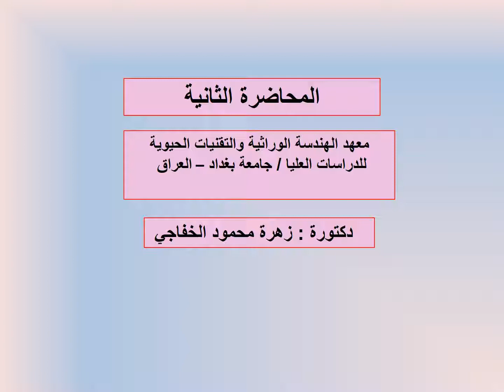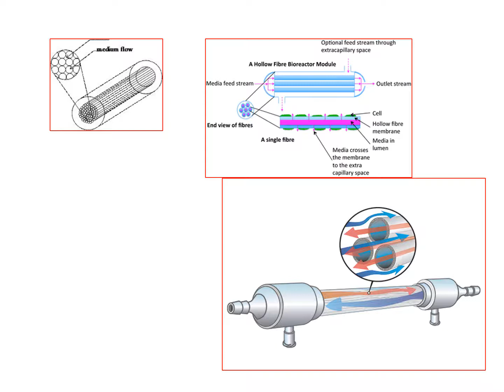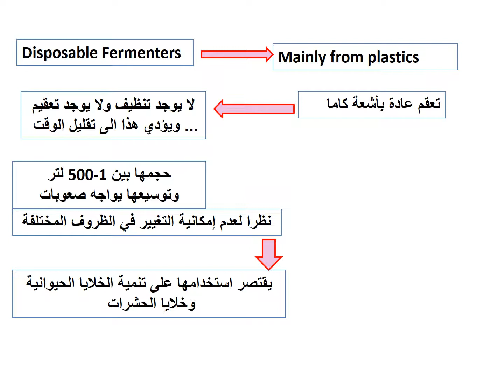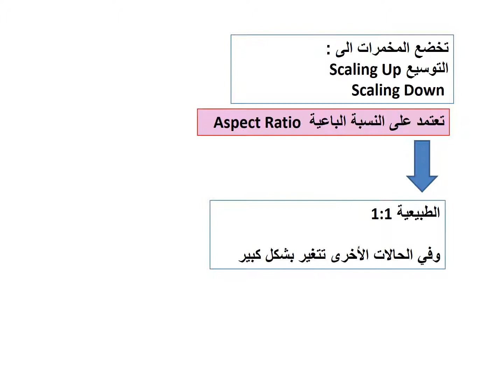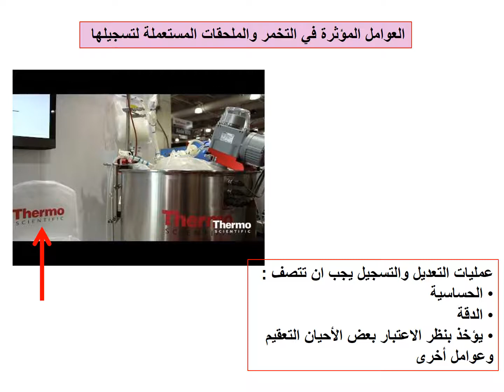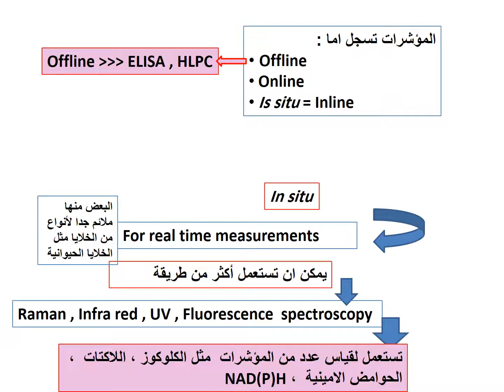تصميم مخمرات : المحاضرة الثانية : تصنيف المخمرات وفق عدد من الاسس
تصنيف المفاعلات الحيوية او المخمرات على اسس مختلفة